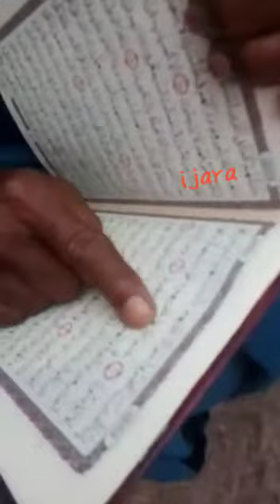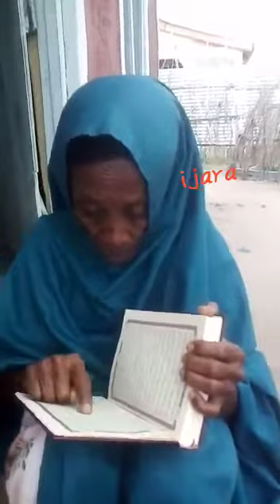ماشاء الله تبارك الله أهل القرآن واهل الله وخاصته اللهم اجعل لنا أهل القرآن واهل الله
maasha Allah maama xaafidul quraana quraanka sidaybuxifdisay Allaha  uxifdiyo ayadana